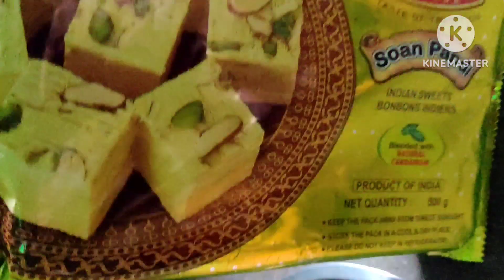বৃষ্টি ভেজা সকাল সঙ্গে খাসির মাংস ♥️😋খাসির মাংস ভাত